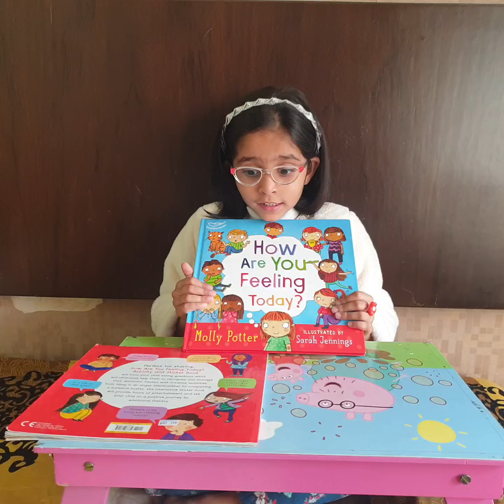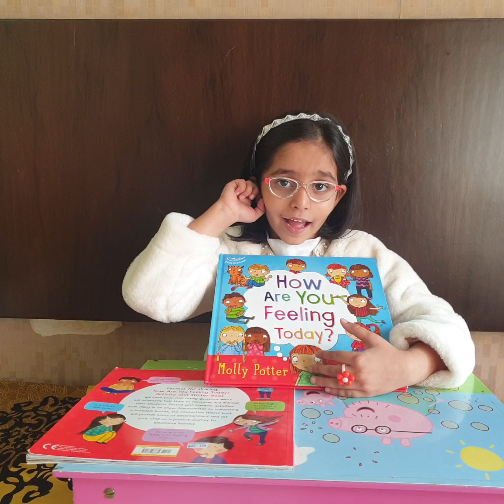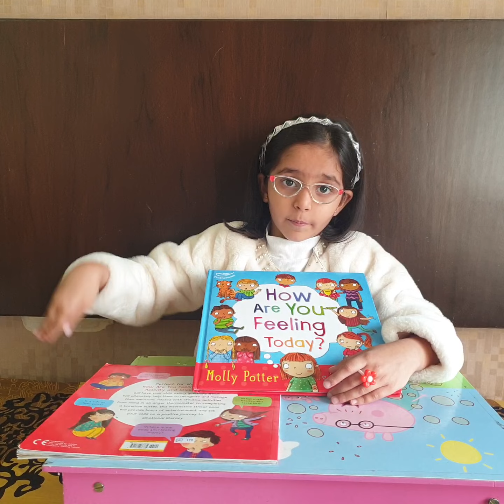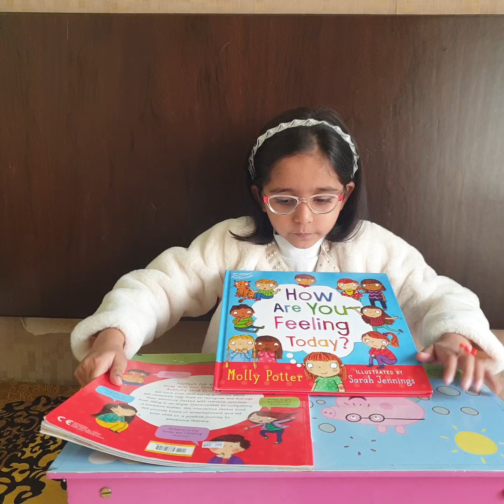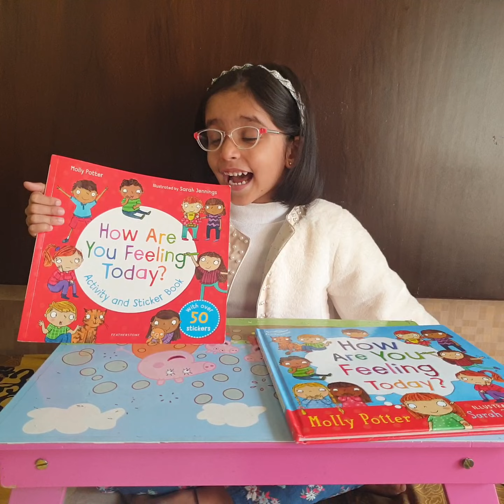Ahana's recommendation | How are you feeling today? | Ideas on what to do with that feeling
This book helps children with fun, imaginative ways to cope with emotions